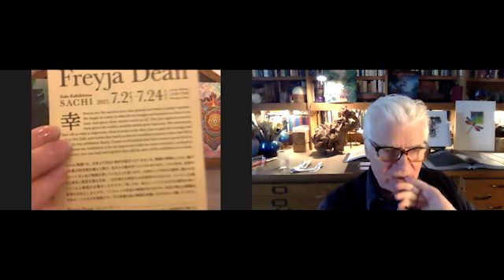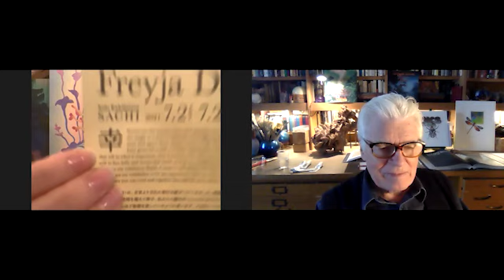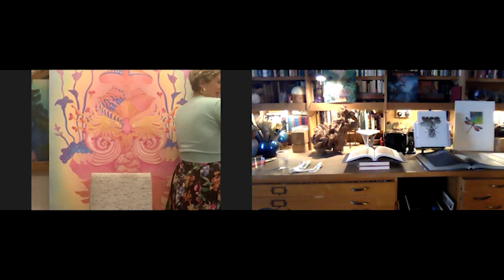FREYJA & ROGER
In this video we talk about my upcoming exhibition, renovating the prototype house and have a general catch up. Freyja's exhibition is called ‘Sachi’ or 幸 and it’s on from 2nd-24th of July at Courtyard Hiroo, Tokyo. For more information about the artwork and sales enquiries people can visit here
 or follow Freyja on Facebook at freyja dean art and design or Instagram at freyja dean.